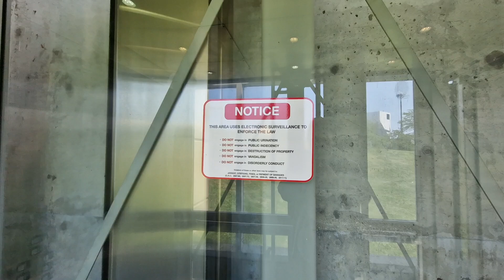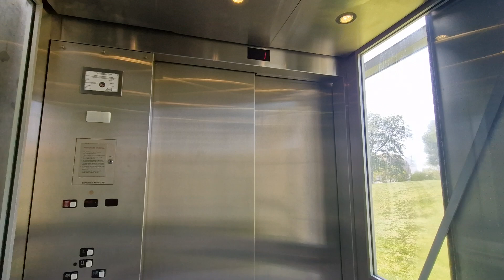1999 Schindler Elevator @ North Coast Station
Floors - 2 (LL,L)
Capacity - 4500LBS